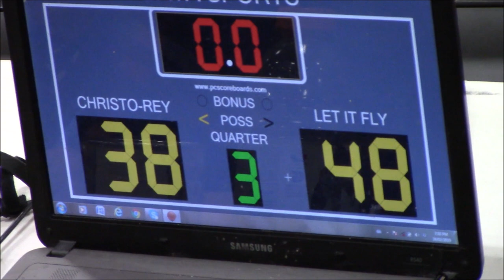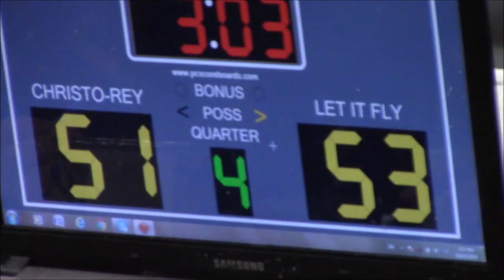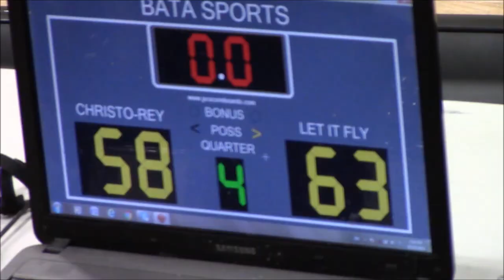02-24-2019 Masters Div - Let It Fly (63) VS Cristo Rey (58)